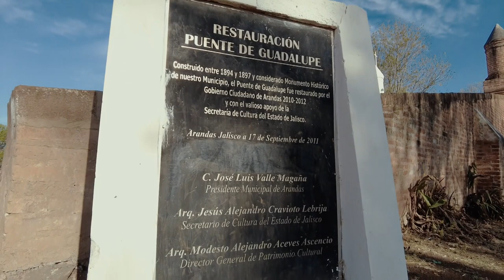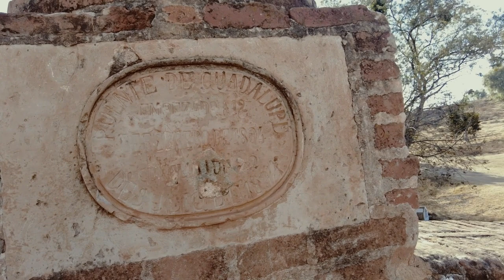Puente De Guadalupe arandas jalisco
Frankie Lopez productions
Arandas jalisco
arandas jalisco
arandas mexico
arandas fiestas
arandasjalisco